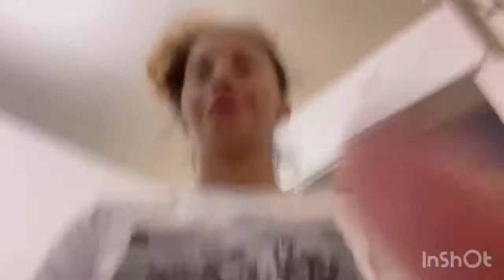My morning routine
Snap: miangel766